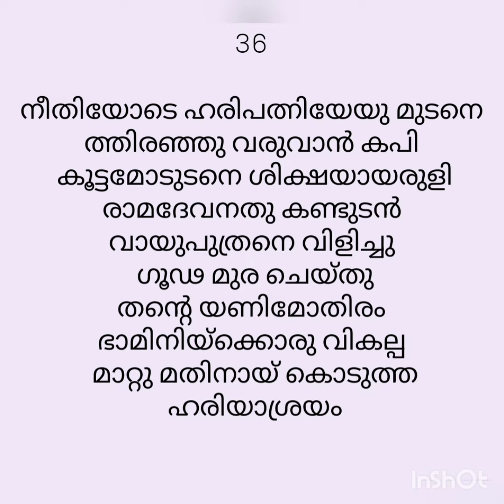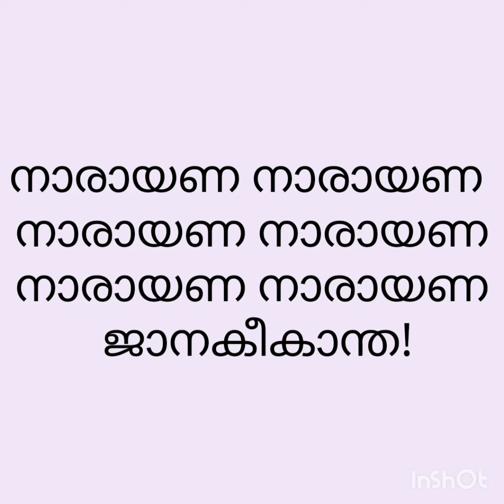🌺രാമായണകാവ്യം🌺 - ഭാഗം 16